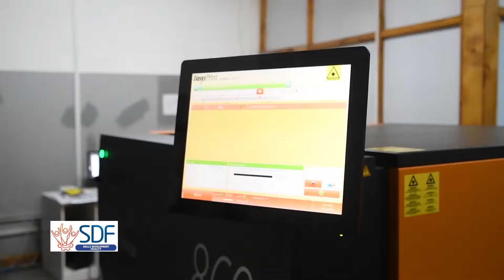GRAPHIC SYSTEMS benefit from SDF grant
"Your efficiency depends on your employee. You can buy any best machine from around the world but without a skilled employee to manage it, it's useless. More efficient the employee, more the money. Less efficient, more the losses.
The funds from SDF will help the private sector to create its employees."
Mahesh Karki - Finance Manager, Graphic Systems.